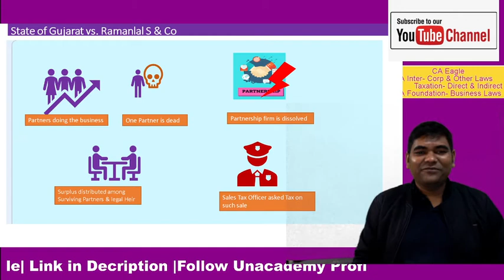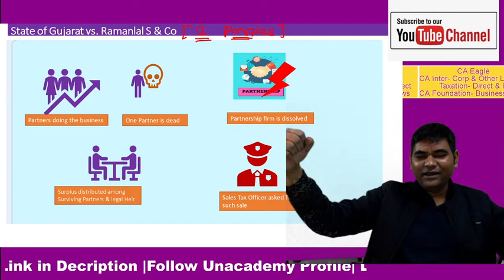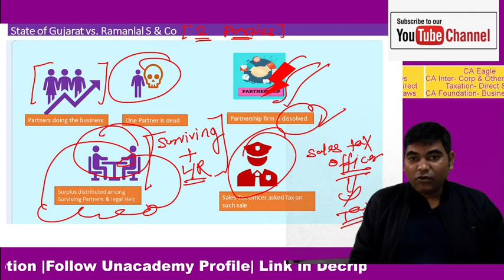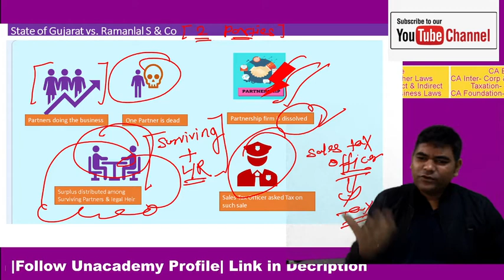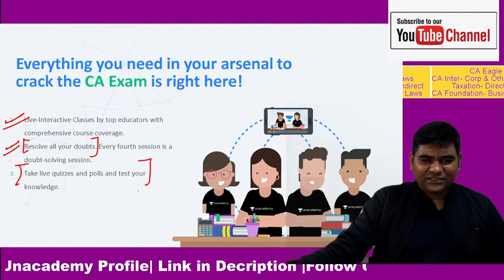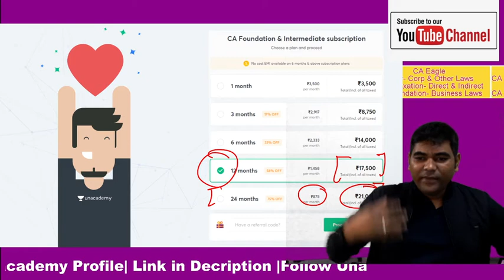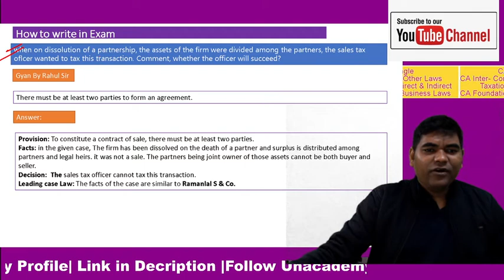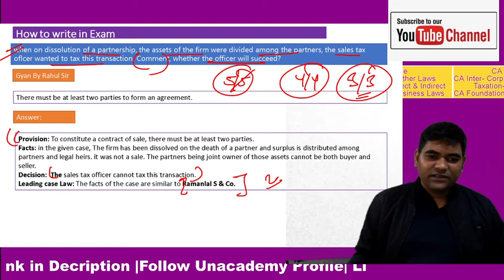State of Gujrat Vs Ramanlal S & Co. | Business Law | one case law daily | CA Foundation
State of Gujrat Vs. Ramanlal S & Co.
There must be at least 2 parties to a Contract
Business Law CA Foundation Case Laws
Nature of Contract Case Laws
ICAI Law Paer Case Laws in Hindi
ICAI  Foundation Case Laws Simplified
Case laws on nature of contract

Rahul sir is a Corporate lawyer and a Chartered Accountancy Alumunus. He brings an experience of more than 8 years of teaching students of Professional and Management courses.

Rahul sir is a mentor at Atal Innovation Mission (NITI Ayog, Govt of India) and He is one of the Top Faculties for CA students at Unacademy

All Notes and past videos are available at his profile.

You may join Rahul Sir's group for any doubts on Business Laws subject of CA foundation.

Want to secure 90+ in Corporate & Allied Laws?

Announcing new  Unacademy Plus Batches for CA Inter from 26th December.

 Launching Prepare 🤓Smart 🤓 Batch for November/ May 2021on Unacademy Plus

📔Coverage📖:💯% More than 1250 Questions along with Each Concepts

🎥 Why Should you Join? ✌️: Get the Complete Hold of All Provisions of Corporate & Other Law in most Innovative way and Story Style Teaching by Rahul Kumar

👨‍🏫 Educator: Rahul Kumar, (Practicing Corporate Lawyer & All 4 papers Exempt in CA Final G-2) one of Top Educators at Unacademy, Renowned for Story Style Teaching, scientifically proven to get the concepts permanent in your Mind.

🔘Start Date: 26th December 2020

🏁 Completion Date: 09th Mar 2021

🔄 Number of Classes: 52

🙅‍♂️🙅 Join Unacademy Plus Now using Code RKCA10

🖐️ 🖐️spread the Word and Help your Friends benefitted. Don't Let your Friends Remain Munna Bhai 🤠🙊🖐️🖐️

you may follow Rahul Sir's Profile at Unacademy and get access to Entire Business Laws & BCR .

Are you planning for the November'21 CA Exams ? What if we tell you with Unacademy you can crack it with flying colours.